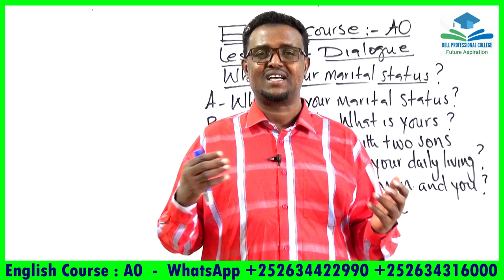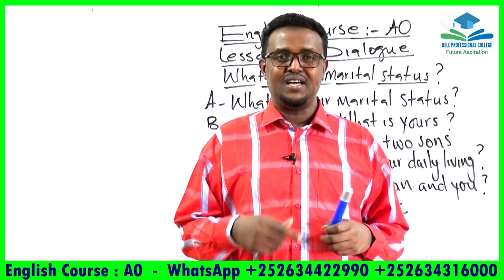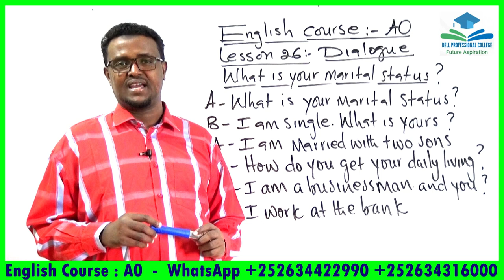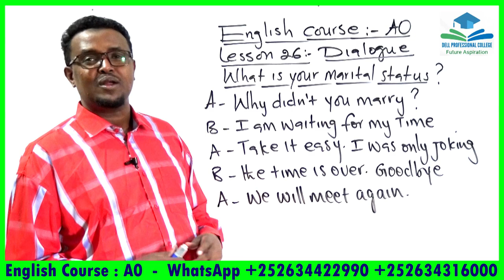English Course_A0_Lesson 26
Ku baro hab online ah English-ta, computer-ka, accounting-ka iyo management-ga meel kasta iyo waqti kasta.